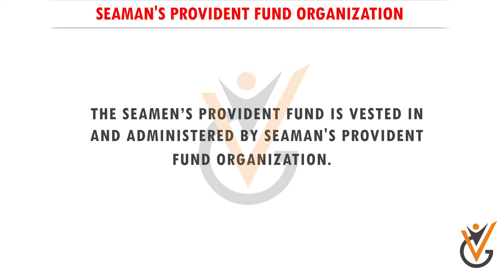Shipping Organization & Documents for Seafarers | Seaman's Provident Fund Organization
Course Name: Shipping Organization & Documents for Seafarers
Topic Name: Seaman's Provident Fund Organization